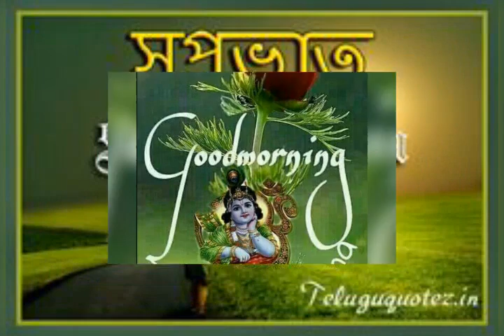Suprovat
Sab ka din valo hok